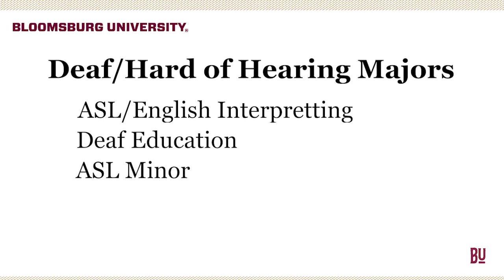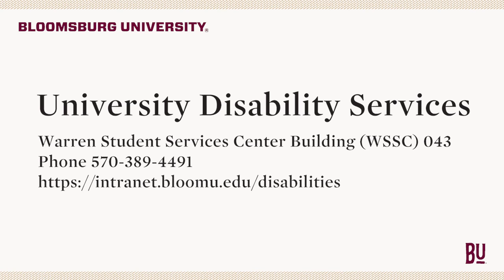University Disability Services - ASL Interpreters